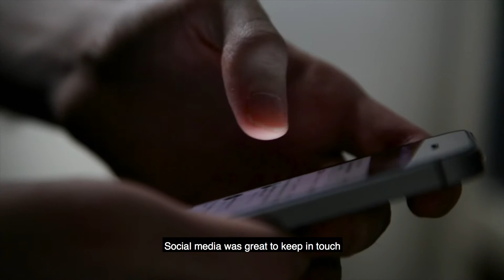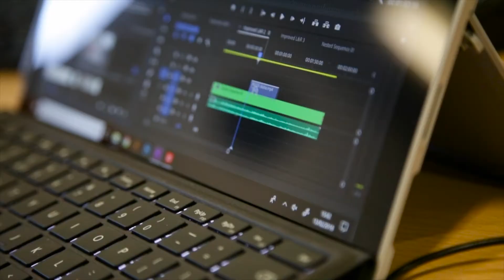Malcolm's story (subtitles)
At Thistle, we hear many inspirational stories. Here, Malcolm shares his story with you about how he courageously got his life back on track.